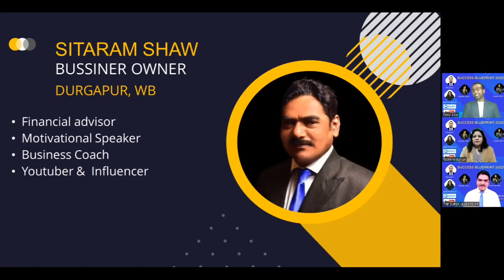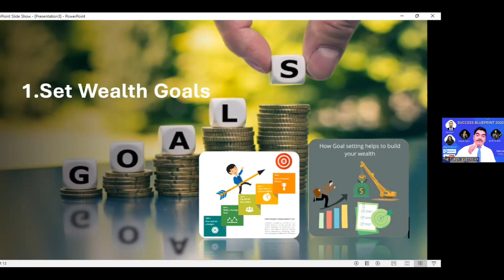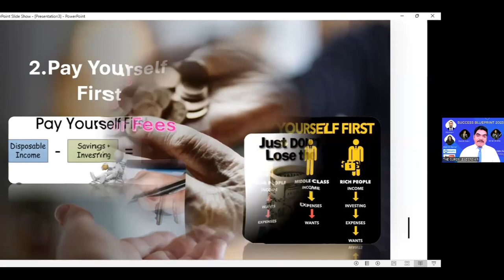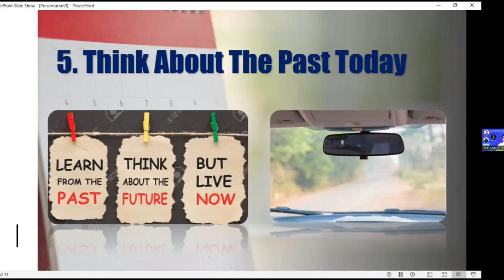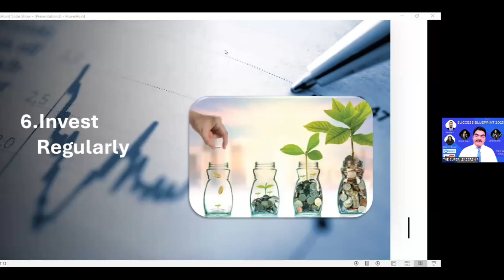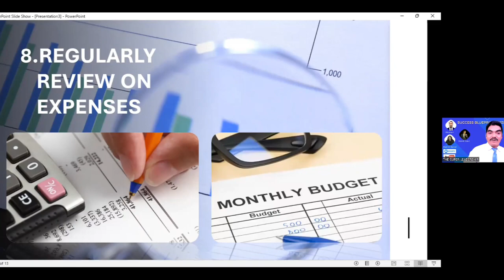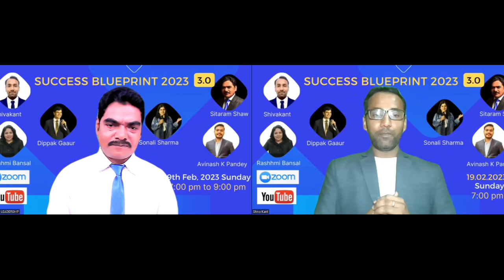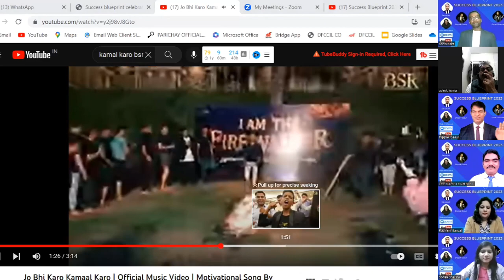SUCCESS BLUE PRINT || 3.0 || HOW TO GROW 100X || MY THIRD WEBINAR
Here our team help to enrich as well as improve one's personality. Also helps to motivate someone.